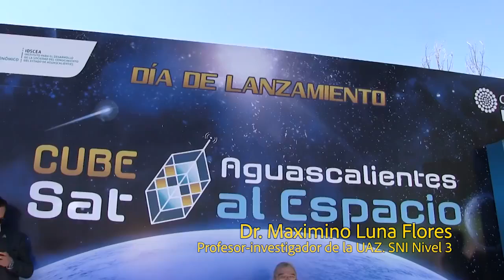Lanzan al espacio semillas de maíz, mejoradas por la UAZ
Durante el evento "Cube Sat, Aguascalientes al espacio", celebrado en esa ciudad el pasado 20 de marzo de 2018, el doctor Maximino Luna Flores, docente jublado de la UAZ, e investigador nacional del SNI nivel III, explicó el proceso de mejoramiento genético de semillas de maíz, resistentes a las sequías, que realizaron en la Unidad Académica de Agronomía de la UAZ.